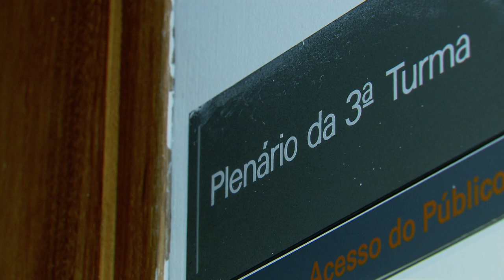Tabelião responderá objetivamente por falha no serviço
Ao negar provimento a recurso especial, a Terceira Turma do Superior Tribunal de Justiça (STJ) entendeu que o tabelião deve responder objetivamente pelos danos decorrentes da má prestação de serviço cartorário.

No caso dos autos, foi ajuizada ação de indenização contra um tabelião de ofício de notas que visava a reparação dos danos morais e materiais causados pela alienação fraudulenta de seu imóvel, por meio de procuração com assinatura falsa aceita pelo cartório.

O autor informou que em outra ação, já transitada em julgado, foi reconhecida a nulidade da escritura. Nesse mesmo processo, também estariam caracterizados danos morais e patrimoniais, tendo em vista que o imóvel sofreu deterioração excessiva e o proprietário deixou de auferir rendimentos naquele período.

O juízo de primeiro grau condenou o tabelião a pagar lucros cessantes mais danos morais. O Tribunal de Justiça do Distrito Federal e dos Territórios aumentou o valor da condenação.

Esta notícia refere-se ao(s) processo(s):
REsp 1849994